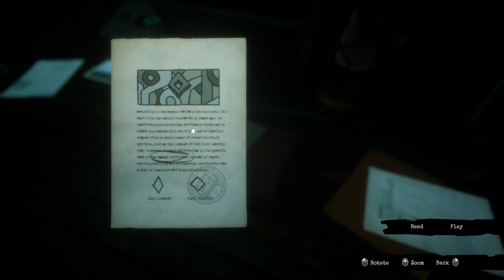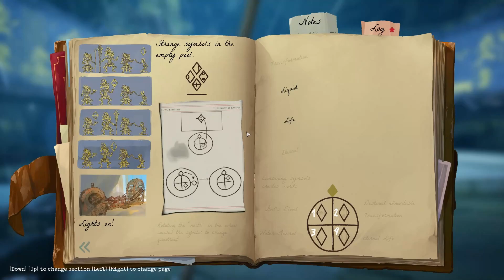Call of the Sea!!! LOOK AT THE FISH!!! 4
LOOK AT THEM ALL!!!